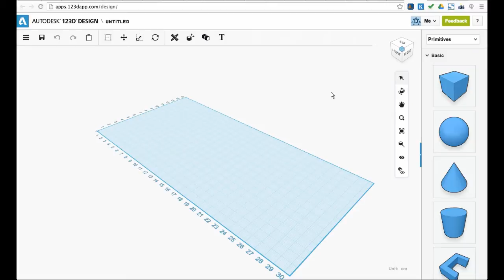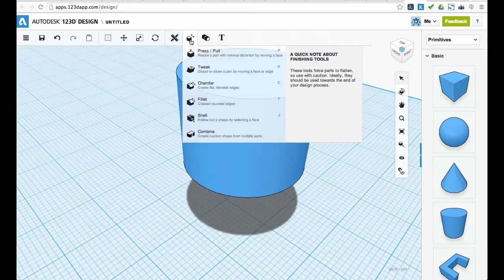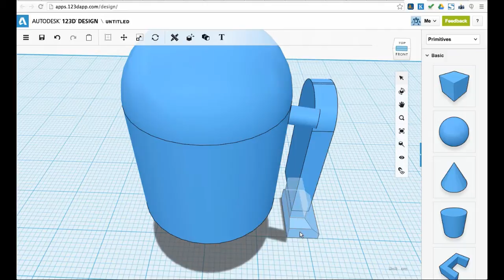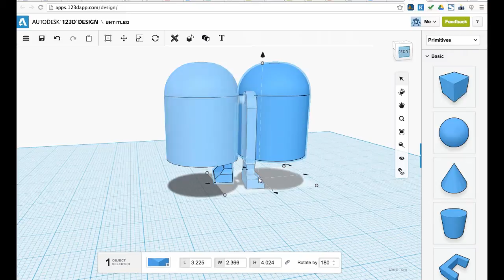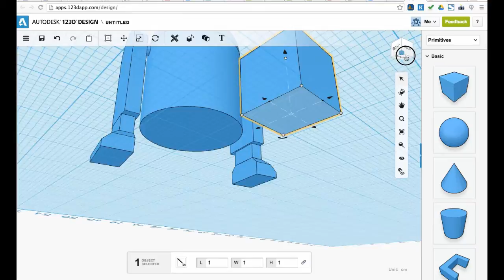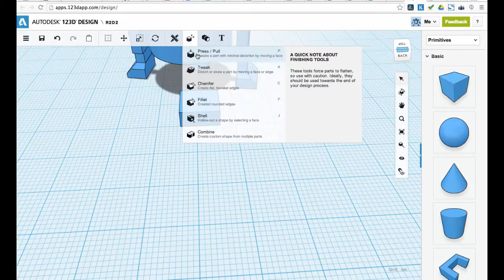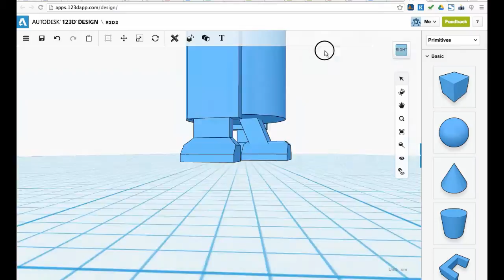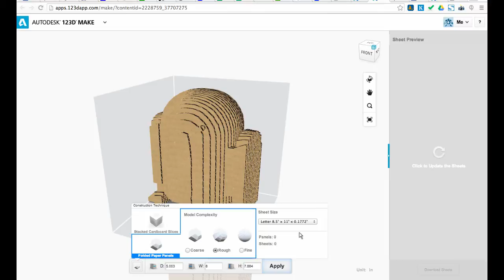Autodesk 123D Design для начинающих роботехников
Рассматривается создание модели робота в Autodesk 123D Design